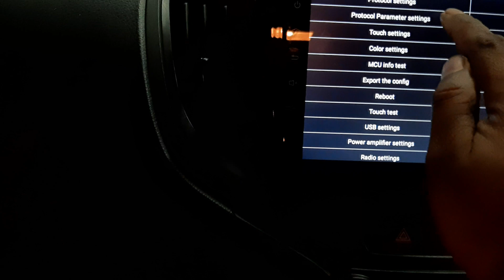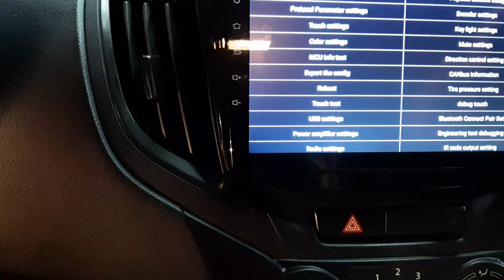Android car stereo reverse camera settings